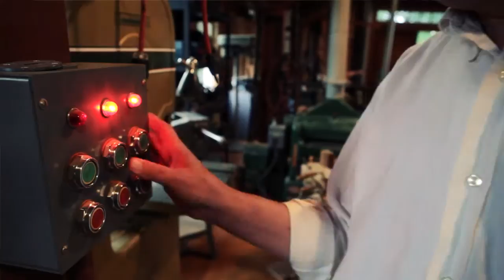24/6 by Matthew Sleeth - Trailer